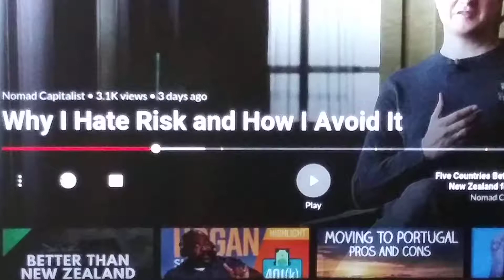Quartytypo is a member in good standing in the Risk Aversion Society